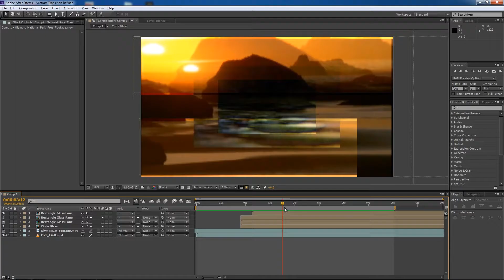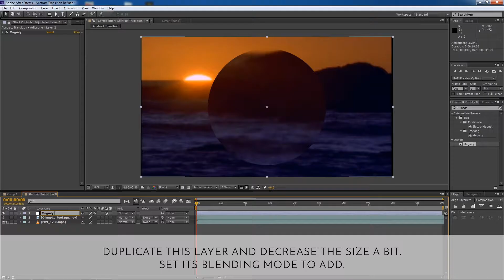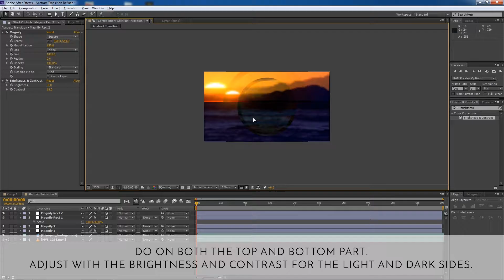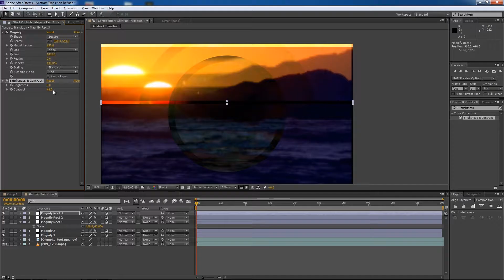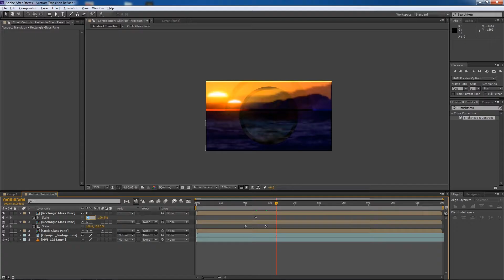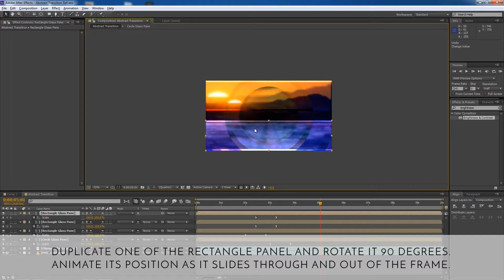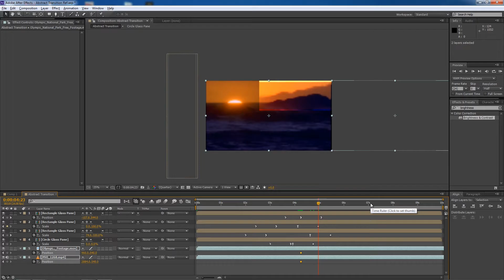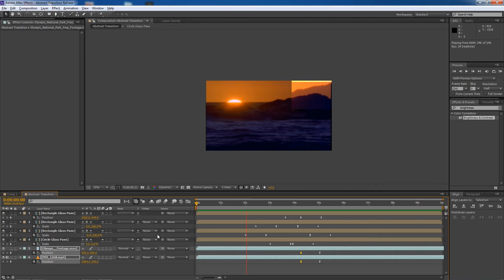How to make Abstract Transition